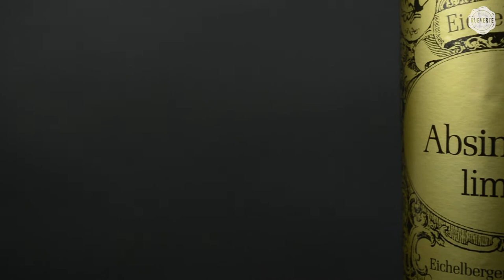Absinthe Eichelberger 68 Louche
Eichelberger 68 absinthe is as fresh as it is complex. Probably the best German absinthe. Unsweetened, it contains only quality herbs. Its colour is natural. A traditional absinthe with exotic flavours! Its smell complex taste has a light touch of lemon balm and fennel. Its fresh, balanced and flavoured with lemon, anis, fennel and great wormwood. The Finish is long lasting and extremely comfortable.

Der Absinthe Eichelberger 68 ist so erfrischend, wie komplex zugleich. Wahrscheinlich der beste deutsche Absinthe. Er ist ungesüßt und enthält er nur hochwertige Kräuter. Seine Farbe ist natürlich. Ein traditioneller Absinthe mit exotischen Aromen. Sein Duft ist komplex und besitzt leichte Noten von Zitronenmelisse und Fenchel. Frisch und ausgeglichen und mit dem Geschmack von Zitrone, Anis, Fenchel und großem Wermut. Den Abgang würde man als langanhaltend und angenehm bezeichnen.

L’absinthe Eichelberger 68 est pleine de fraîcheur et de complexité. Sans doute la meilleure absinthe allemande traditionnelle. Non sucrée, elle ne contient que des herbes de grande qualité. Sa couleur est naturelle et ses parfums exotiques !  Ses arôme sont complexes, marqués par l’anis et le fenouil, avec des saveurs de mélisse. En bouche, elle est fraîche, bien équilibrée et dévoile successivement des notes d’anis, de fenouil et de grande absinthe, le tout sur un fond très légèrement citronné. Le final est très agréable et d'une bonne longueur.